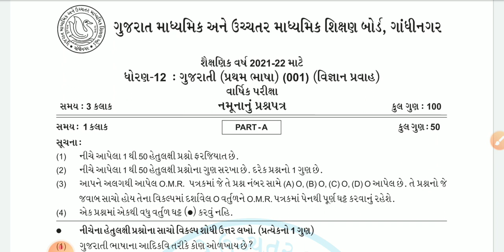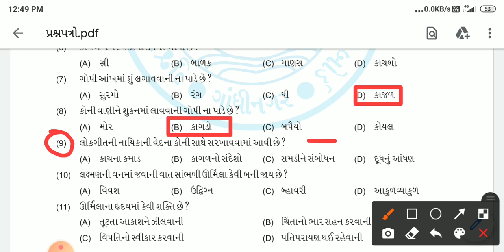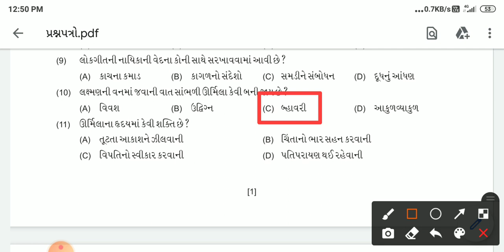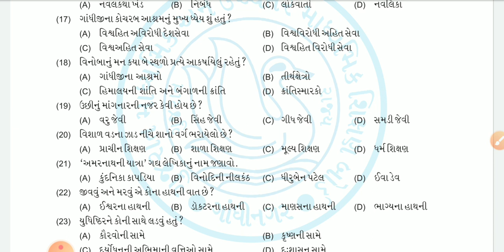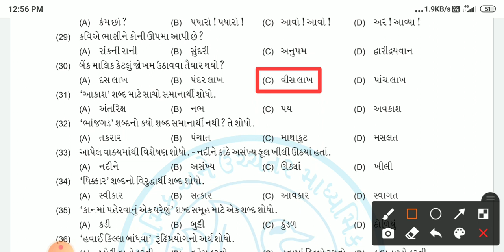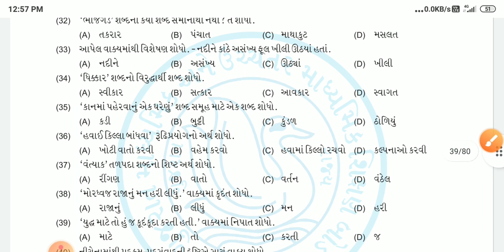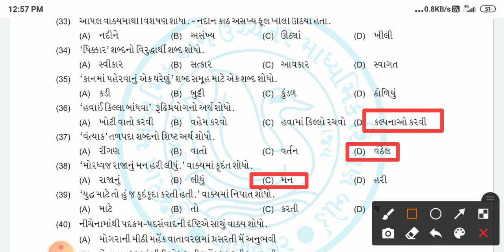std 12 gujarati paper solution 2022|std 12 gujarati first language paper solution 2022|std12gujarati